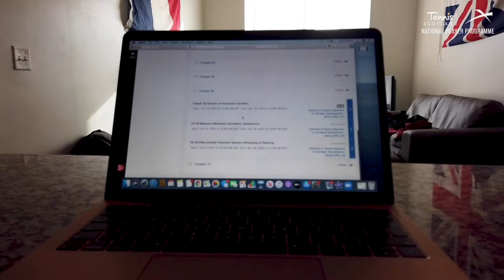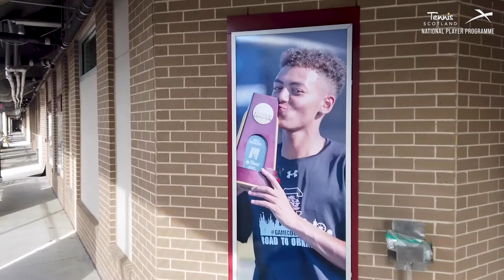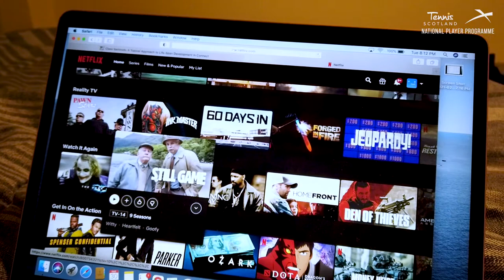Connor Thomson: A day in the life of the University of South Carolina student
In this episode of Between the Lines, we catch up with Connor Thomson who gives us a glimpse into the life of an aspiring Scottish tennis star studying at the University of South Carolina.

Follow their journeys through previously unseen footage of training, travel and life on the gruelling tennis tour as they attempt to reach the top of the sport.